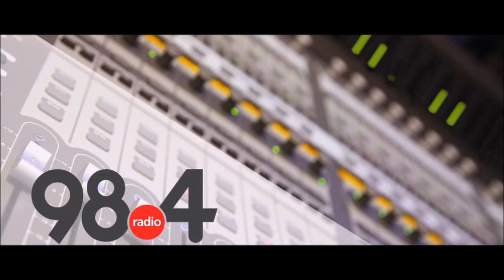Μεσημβρινό Δελτίο Ειδήσεων 15/ 6 /2021